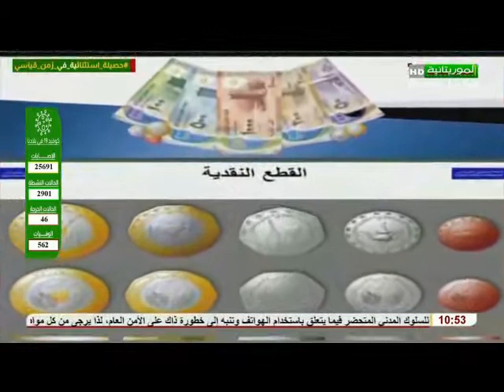حصيلة ملف الاقتصاد